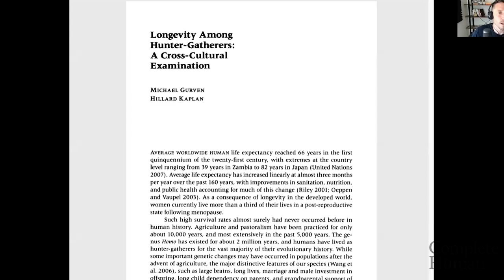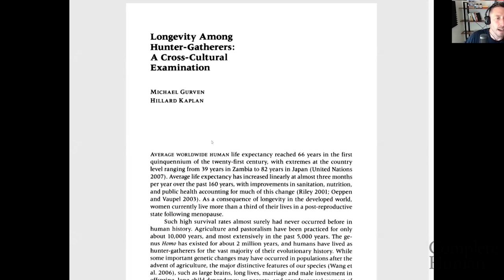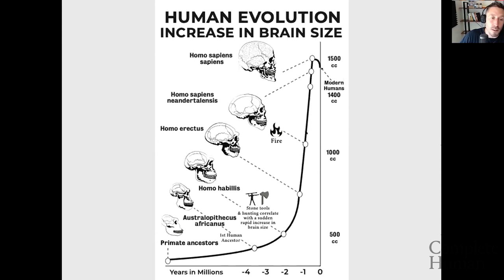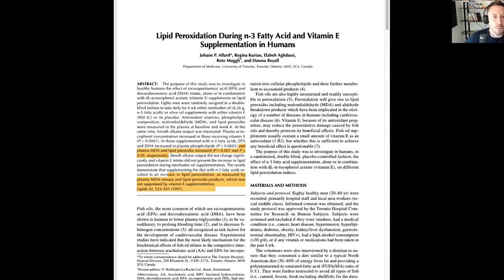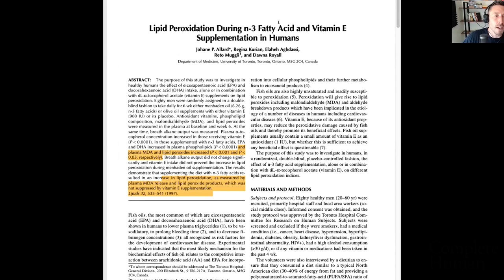Optimizing Health Through the Carnivore Diet with Dr. Paul Saladino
Are we supposed to be vegans or carnivores? Dr. Paul Saladino has a very unique answer to that question.

Since the dawn of time, the food chain has been divided into two very distinct groups – carnivores and herbivores. The herbivores ate the plants and the carnivores ate the herbivores. We were really able to see this distinction in the dinosaurs over 65 million years ago. The dinosaurs died out, eventually paving the way for man, the pesky little hybrid of a creature who consumed both plant and animal. The study of man’s diet through the ages is a topic of much debate in scientific circles. Did we flourish as meat eaters or are we meant to be herbivores. Outside of the scientific debate, there is a cultural clash between those who oppose eating animals, and those that believe that our greatest path to health lies in consuming meat.

In this episode of The Complete Human Podcast, Janna and Evan discuss the Carnivore Diet with Dr. Paul Saladino, author of the Carnivore Code. Dr. Saladino discusses man's origins as hunters, and how eating animals made us human. He discusses in great detail plant toxins of all types, where they are found, and how to avoid these toxins.

Dr. Saladino brings a very unique position to the conversation of dietary supplements and why some may be doing more harm than good.

Join Janna and Evan for fascinating look at the controversial topic of the Carnivore Diet.